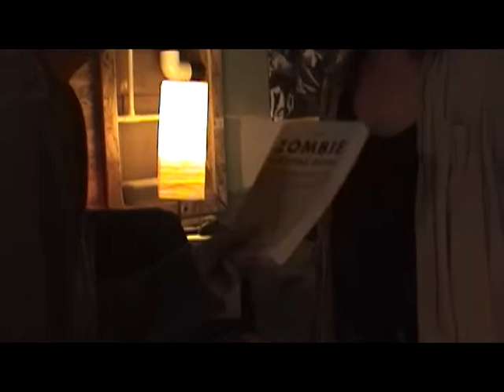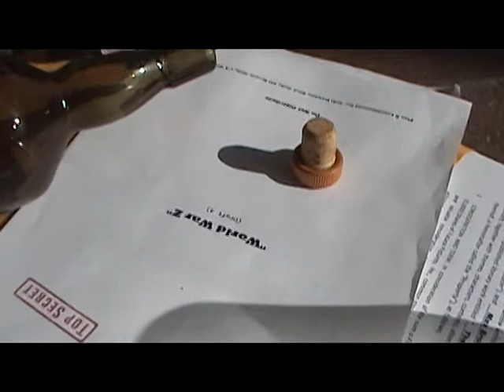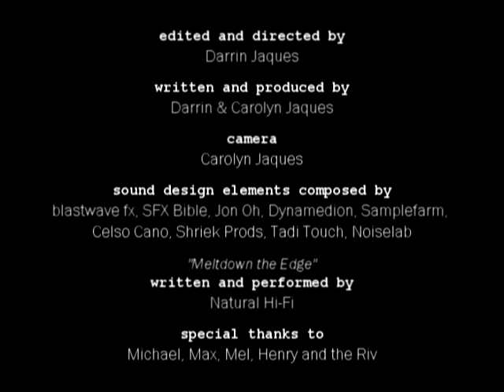about 28 days later... Part 4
Trapped! Cut off from their only exit, Ryan and Bill hear Jack's tale of woe, and the guys make a desperate call for help to an unexpected source - "Zombie Survival Guide" author Max Brooks!

Featuring a special guest appearance by Max Brooks at his (undisclosed location).

The new zombie-comedy mini-series by Darrin & Carolyn Jaques continues. Part 4 of 5